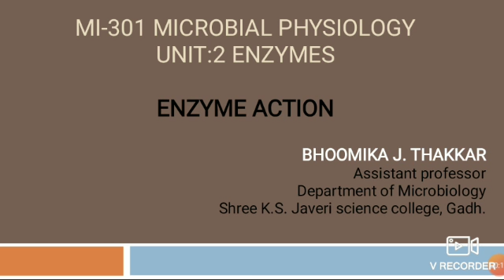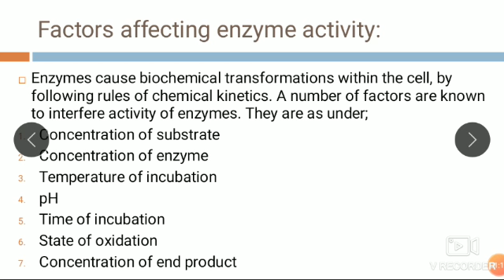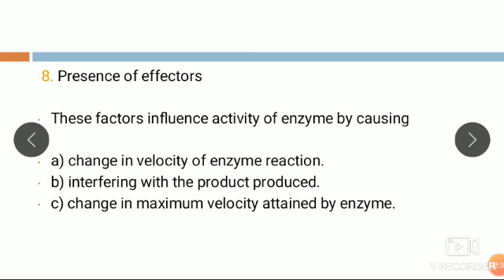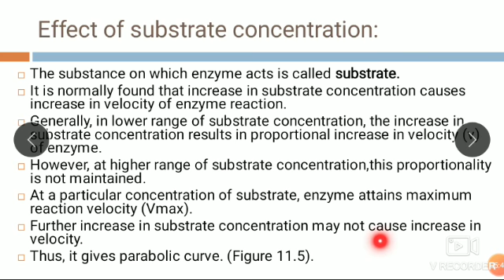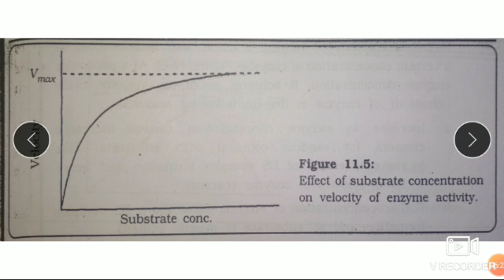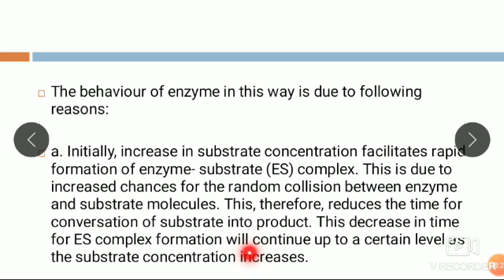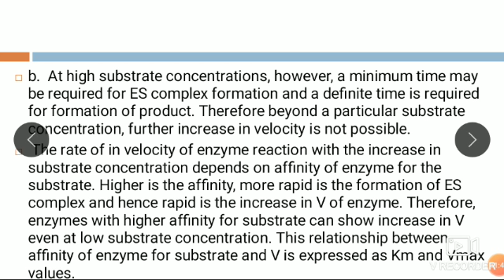B.SC SEM-3 MI-301 UNIT-2.ENZYME-ENZYME ACTION.PART-5 .MICROBIOLOGY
BHOOMIKABEN THAKKAR